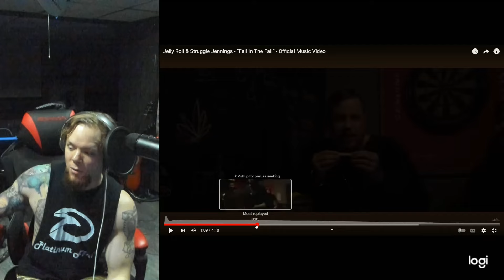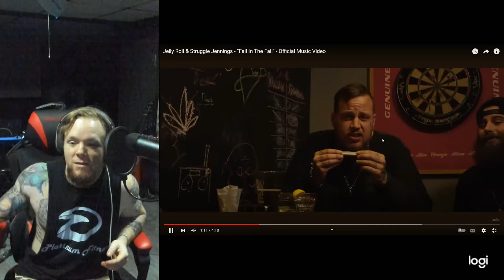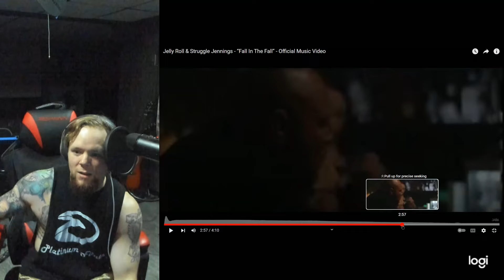Jelly Roll is amazing! First time hearing Jelly Roll!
Jelly Roll got a new Fan!